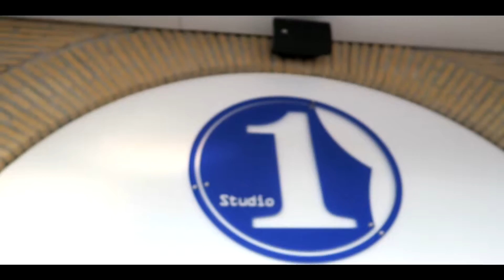Studio1 Feste Private Roma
Studio1 apre le porte all'ennesima offerta! Se non hai un buon motivo per festeggiare, basta guardare il video sottostante per trovarlo! la location più glamour di Roma non vede l'ora di organizzare la tua FestaPrivata! Ogni evento per noi è speciale, come i nostri clienti!
Seguite i nostri social per saperene di più! Feste18anni, Feste30anni, Feste50anni, Ricevimenti, Cerimonie, e molto altro ancora! Prenota entro fine settembre per usufruire del ben 15% di sconto sull'intero importo della tua FESTA, nei mesi di Ottobre Novembre e Dicembre!!

Digital Artist
MDM